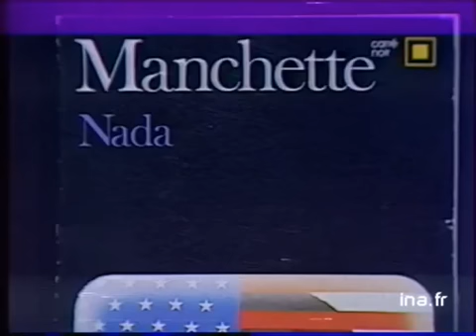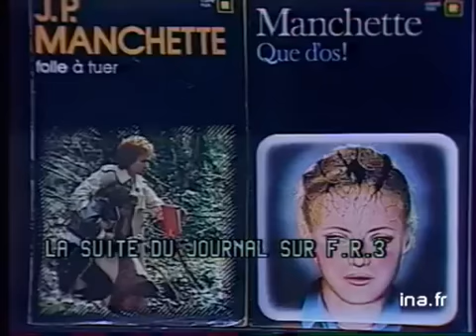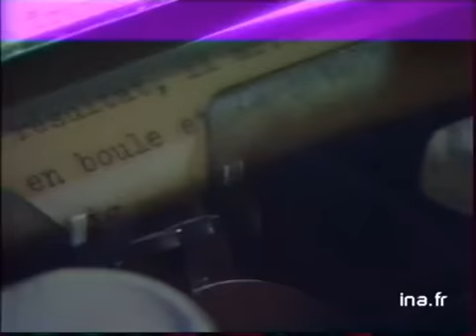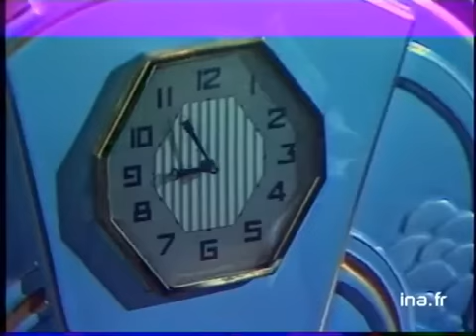Portrait de l'écrivain Jean-Patrick Manchette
19 octobre 1983
A l'occasion du "Festival du polar" de Reims, Jean-Patrick MANCHETTE, auteur de romans policiers et scénariste du film "La crime", parle de ses débuts en tant qu'écrivain, de son style et de son inspiration.Inserts extraits de films Images d'archive INA